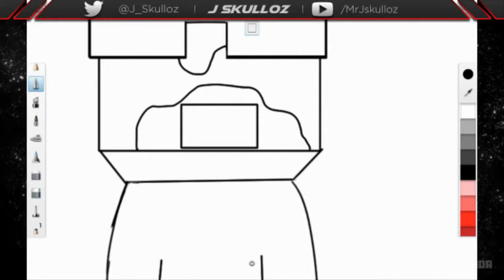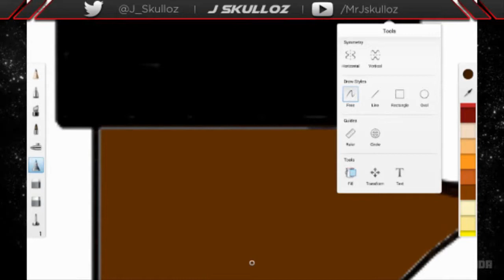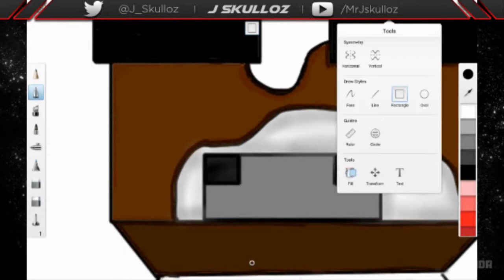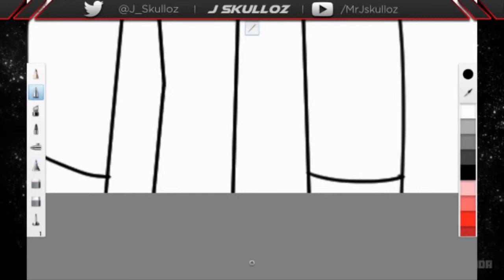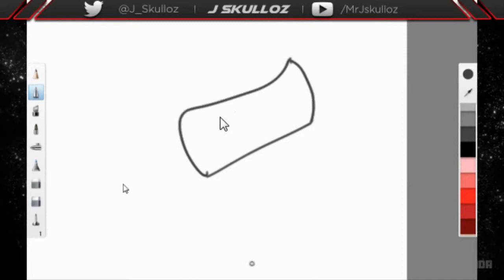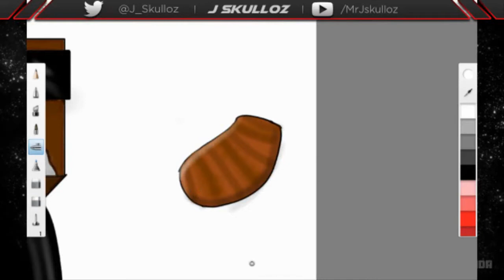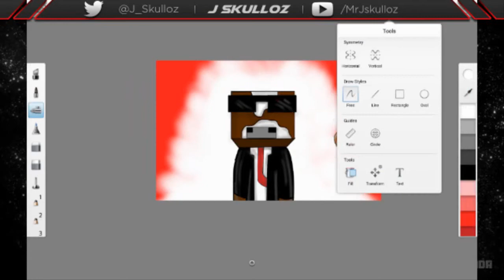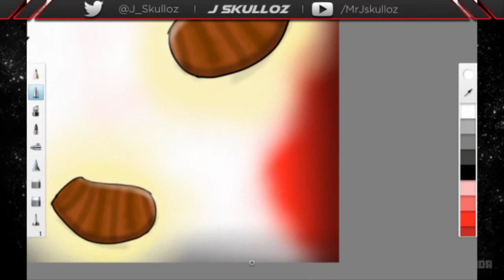Minecraft Speed Art #4 TheCampingRusher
MAKE SURE TO LEAVE a like :D !!
Can we hit 15 likes? You choose xD

Hey guys !
So I did a FAN art to TheCampingRusher :D
If you want more of these just say the person who I should draw!
* IM NOT THE BEST ARTIST *

Make sure to follow both :D